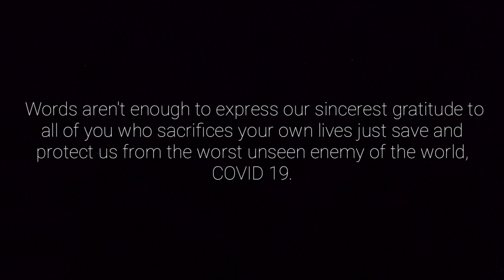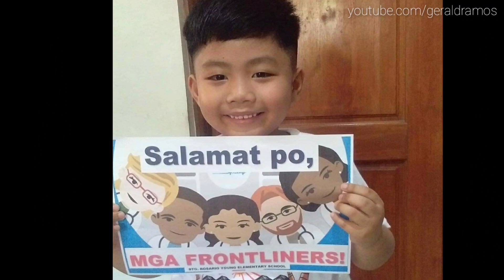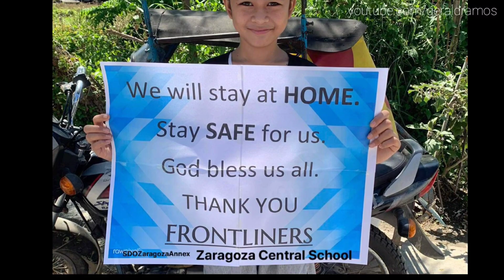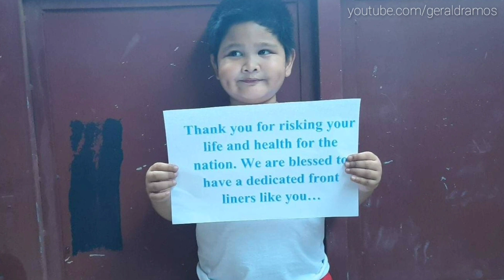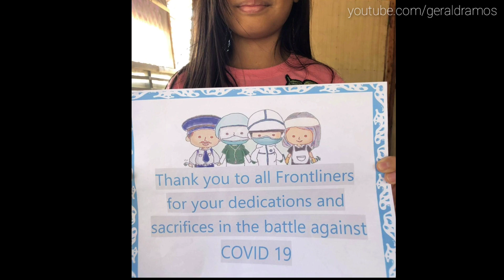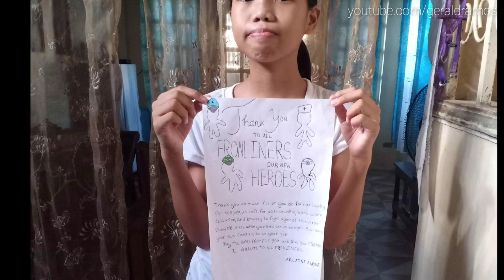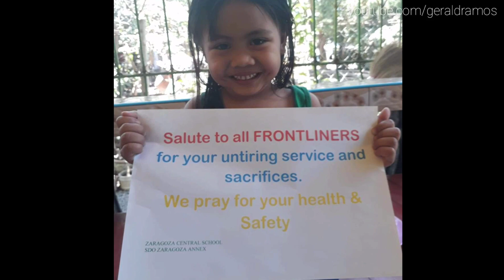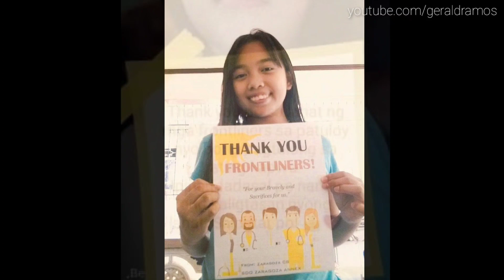Heal Our Land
This video is made for our dear FRONTLINERS who sacrifices a lot. Thank you and we SALUTE your bravery and dedication in serving our nation!